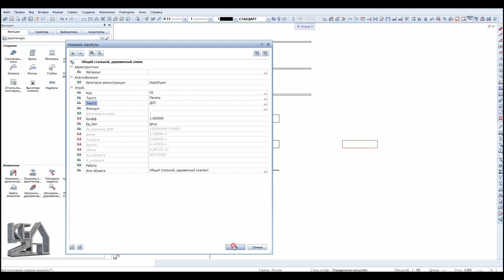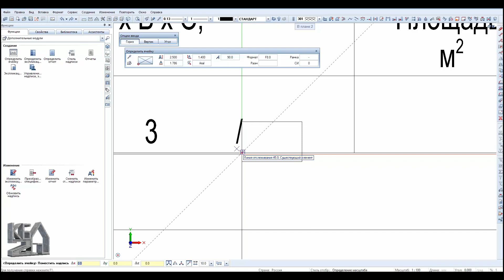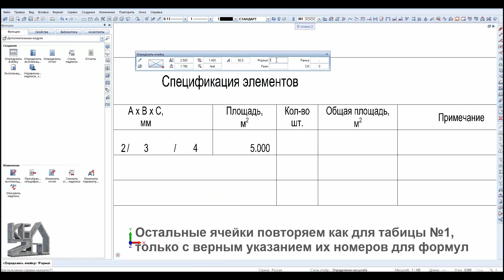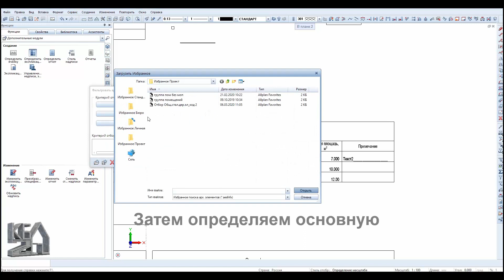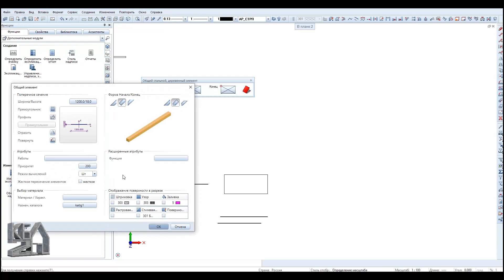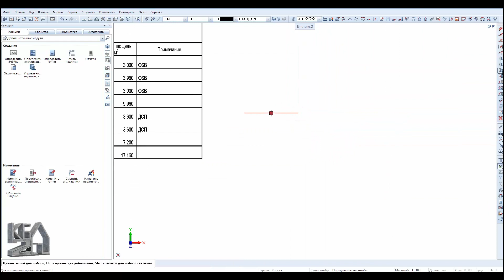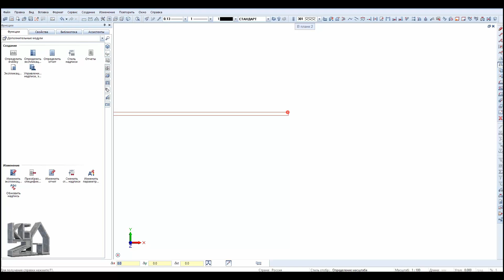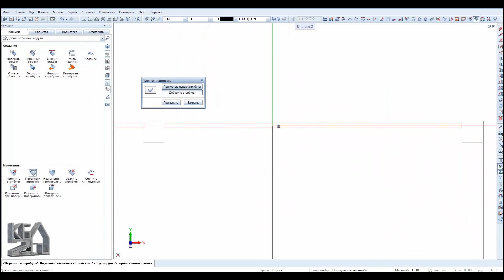Allplan. Создание многоуровневых экспликаций (часть 2)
Allplan. Создание многоуровневых экспликаций Демонстрация процесса создания многоуровневой экспликации* для подсчета деревянных панелей** в Allplan. (* - используется экспликация с подспецификациями; ** - создано через инструмент Общий стальной, деревянный элемент)